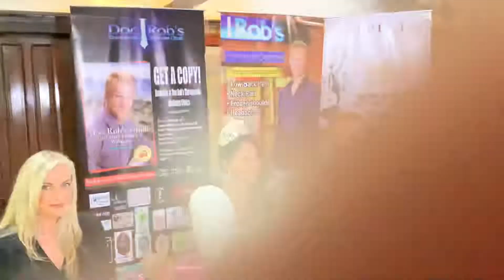DOC ROBS BOOK HELP FILIPINOS TO HAVE A HEALTHY LIFE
Doc Robs Talks about his Book